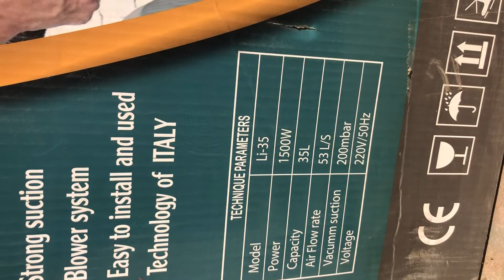Lion 35 liter vacuum cleaner wet & dry 1500 watt motor 9824251060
gujarat machinery and pump
ahmedabad. gujarat